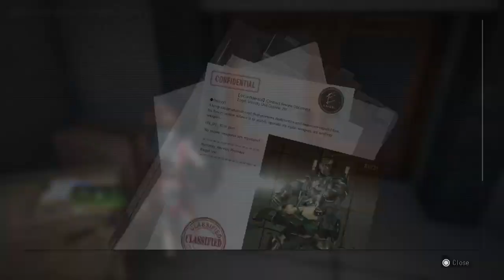Wanted Dead Finale